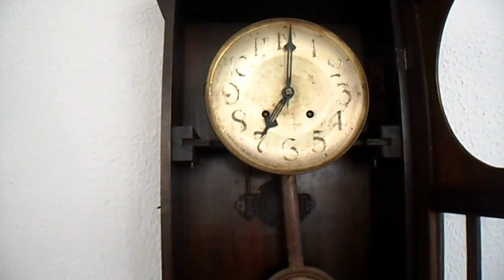Bim-bam 15 em 15 Lorenz FURTWÄNGLER, bordão em espiral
Este é um relógio de parede com batidas duplas de 15 em 15 minutos, sobre bordão em espiral

Fix
Bewerten
Verkaufen
Kaufern
Under

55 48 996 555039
Benício